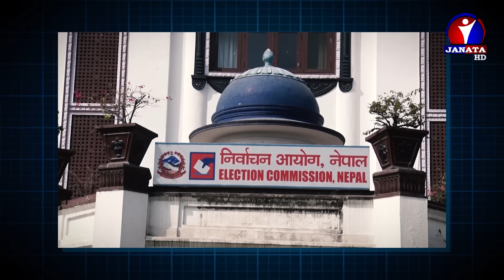कुलमानले छाड्दैछन् प्रचण्डको साथ, को–को जाँदैछन् बालेनको पार्टीमा ? Exclusive Report || Balen